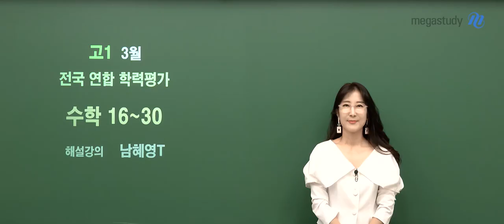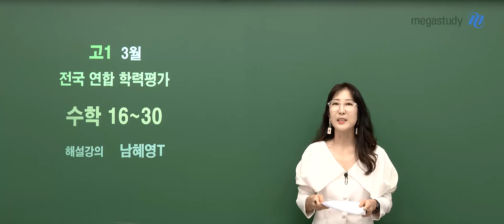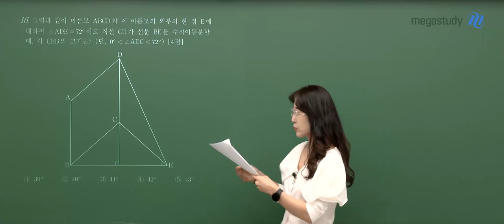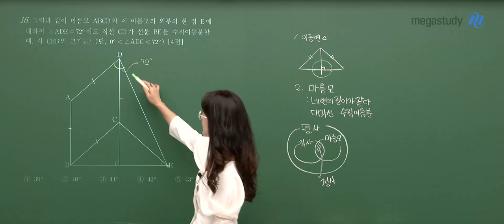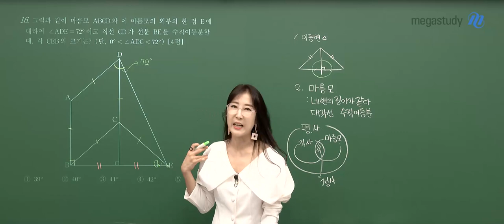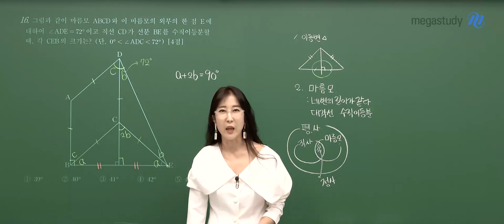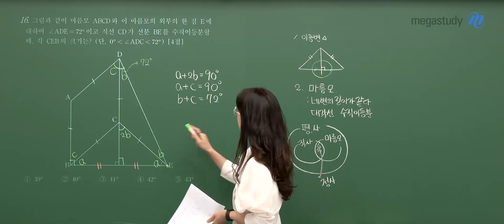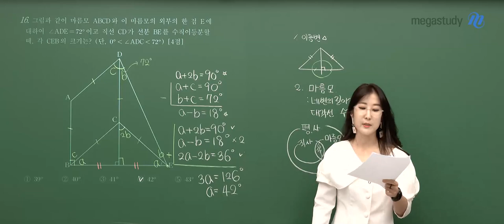[메가스터디] 수학 남혜영쌤 - 2023년 고1 3월 학평 수학 해설강의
수학 남혜영 선생님의 2023년 고1 3월 학평 수학 해설강의 영상입니다.

- 수학 남혜영 선생님을 더 알고싶다면?